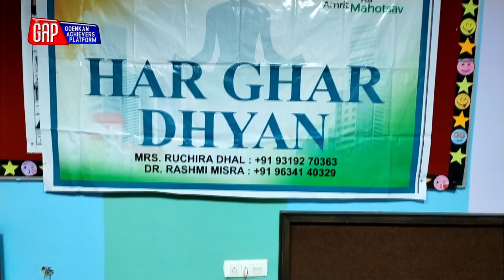WORKSHOP ON ART OF LIVING || 16.03.23 || GD GOENKA PUBLIC SCHOOL AGRA